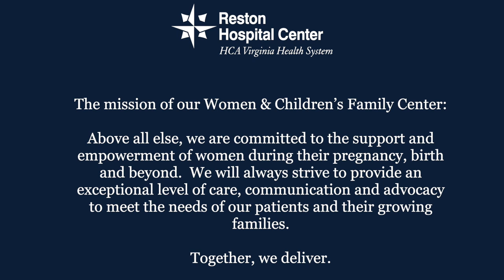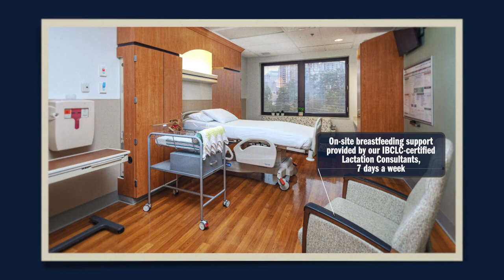Reston Hospital Maternity Center Tour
Reston Hospital Center delivers over 3,000 babies annually. Watch our maternity center tour to learn more about our nationally recognized labor and delivery care for expecting parents.